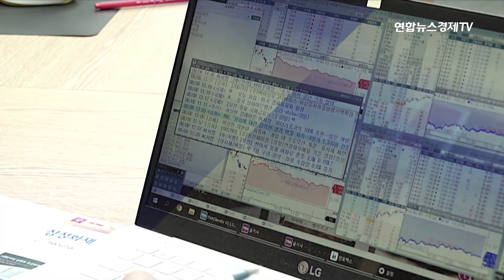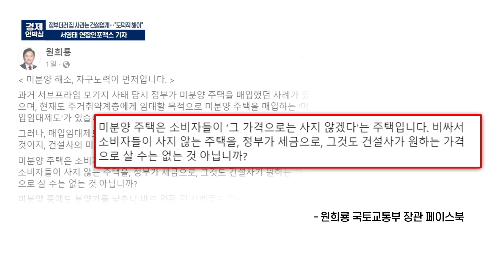원희룡 "세금으로 건설사가 원하는 가격에 살 순 없어" ㅣ 서영태 연합인포맥스 기자 ㅣ 0203 굿모닝인포맥스 경제언박싱